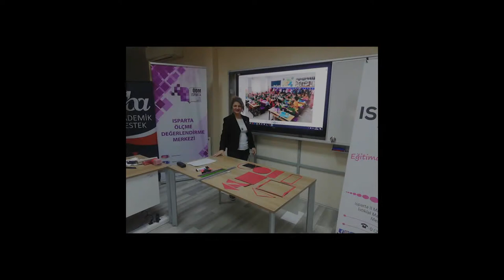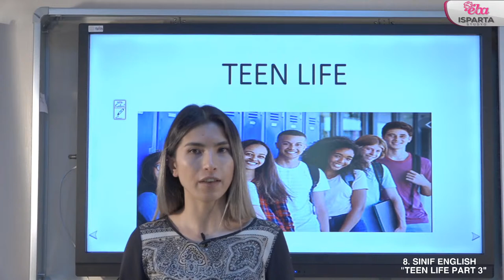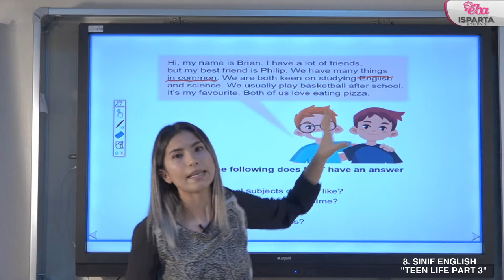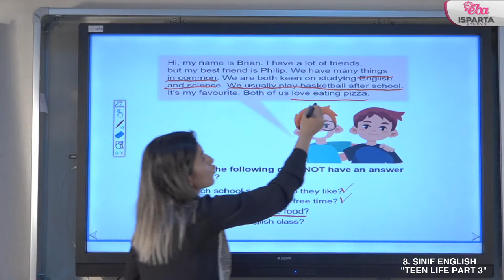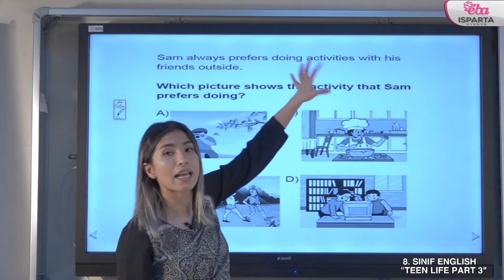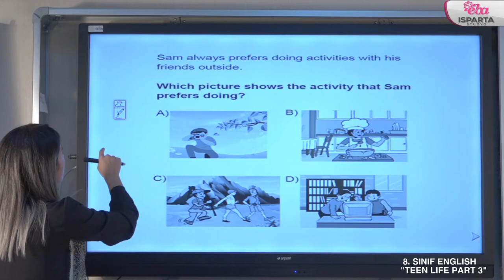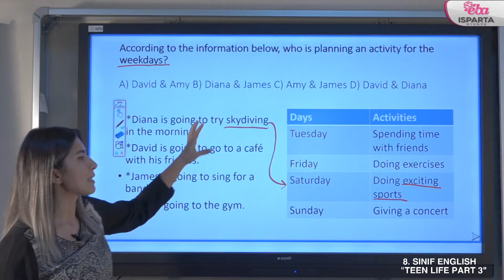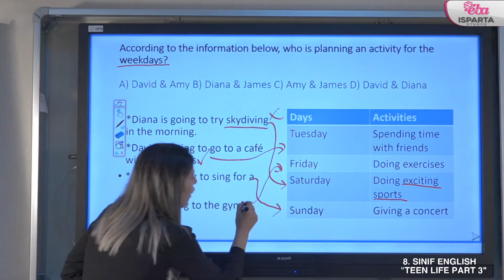8. SINIF ENGLISH "TEEN LIFE PART 3"